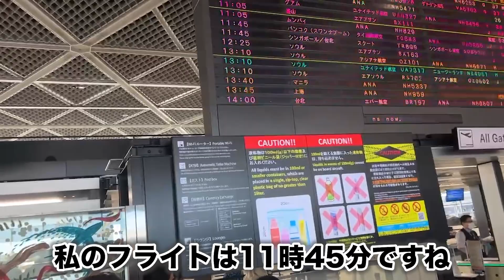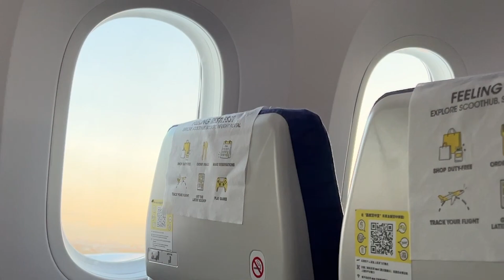【Trip back to Singapore】日本ありがとう！シンガポールへ帰国します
2021年12月にシンガポールへ移住しました。シンガポールでのビジネス、生活、投資について今後も情報を発信していきます。

簡単な自己紹介
2021年12月にシンガポール移住・シンガポール法人設立。
29歳でネットビジネスで完全独立し、現在起業14年目。
10年間毎日配信しているメルマガ情報配信、eBay, Amazon, ヤフオクまた別事業として仮想通貨金融投資家でもある。

出版書籍

林　一馬ソーシャルメディア

ELITERS CLUBソーシャルメディア